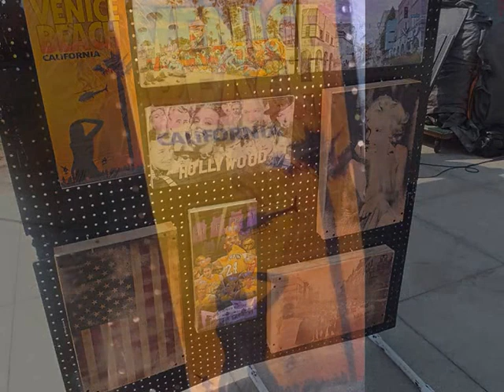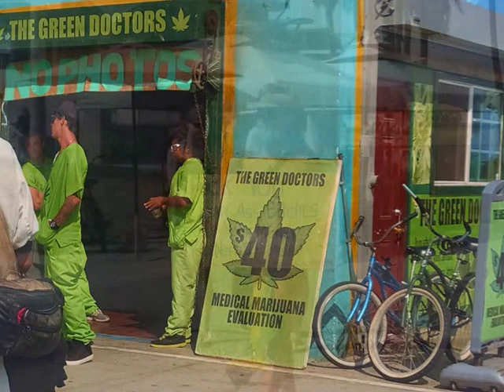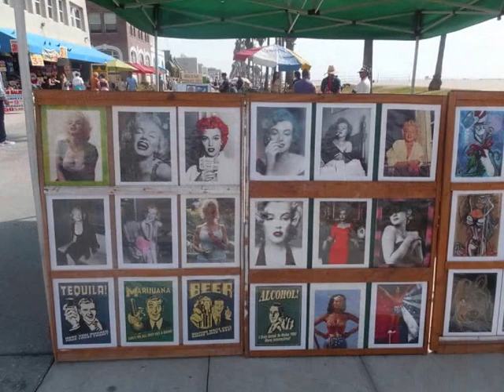Los Angeles, Venice, street art - roundtheworld 1, 523bis